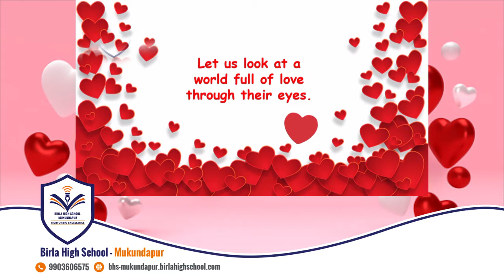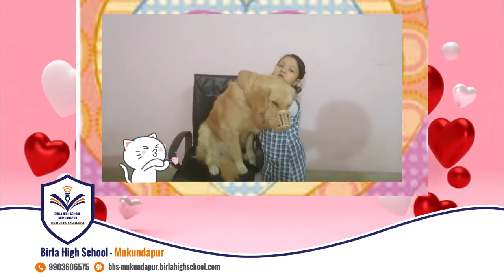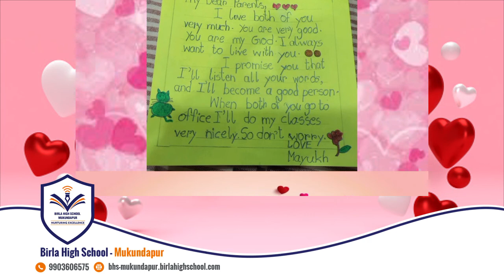Happy Valentine's Day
Hear it from our IA students in the special assembly on Valentine's Day. Happy watching!